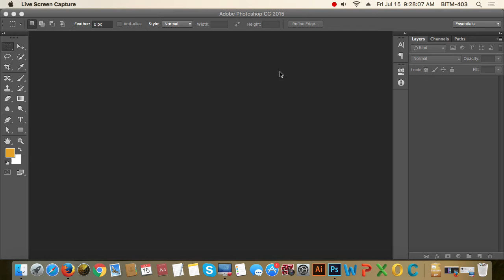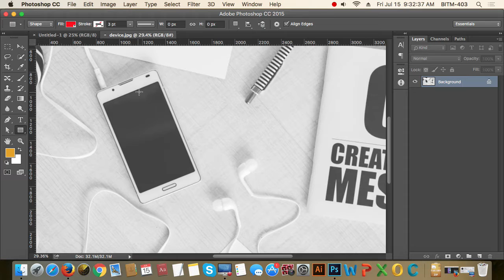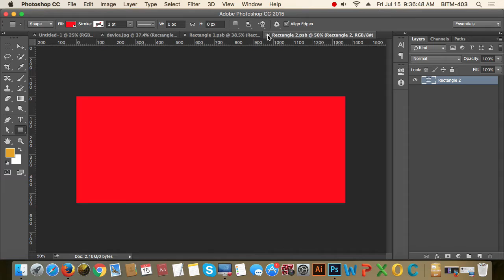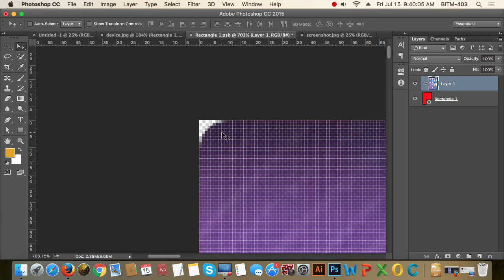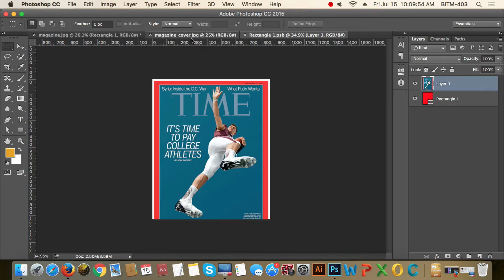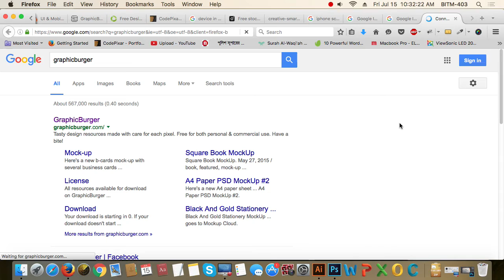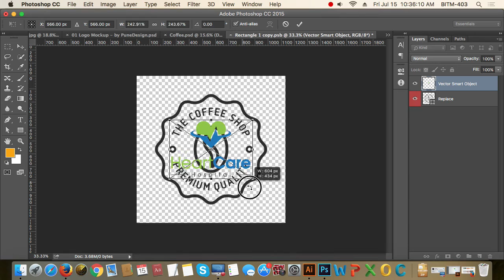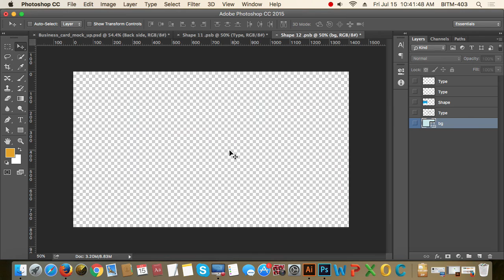19th Class Batch 15 | Mockup Presentation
Graphics and Web UI design Bangla Training Tutorial at BITM by Emon more details and Job Guranteed IT Based COURSES